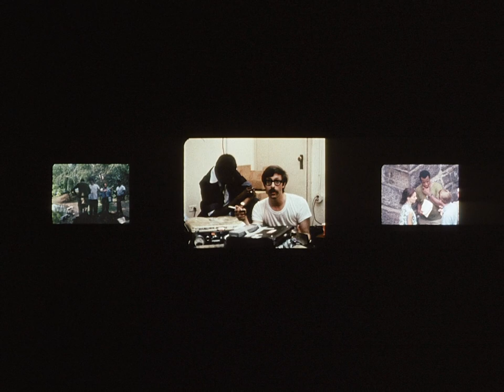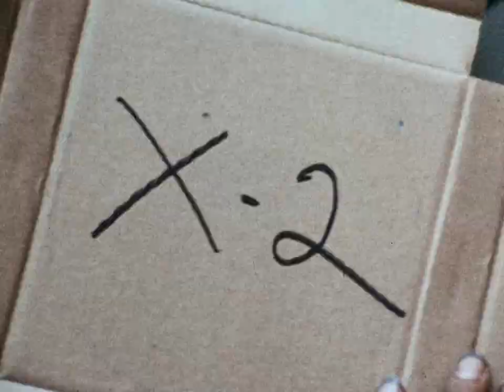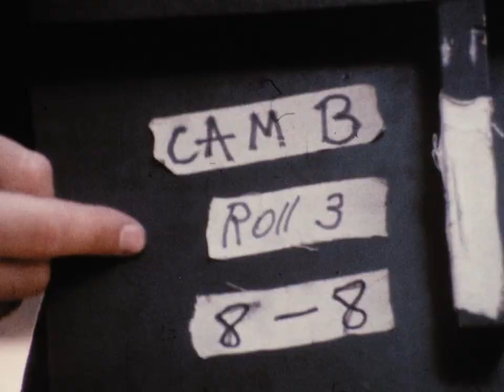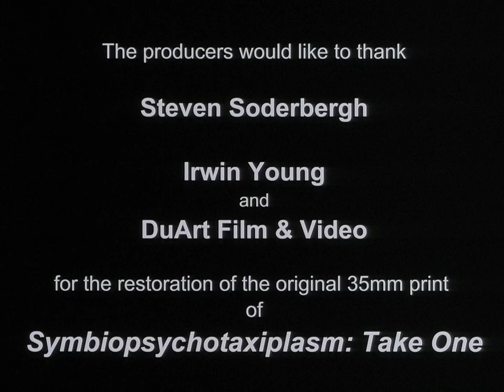[REMASTER] SYMBI0PSYCHOTAX1PLASM: T4KE 0NE (1968) - William Greaves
Em seu híbrido documentário e ficção único, Symbiopsychotaxiplasm: Take One, o pioneiro William Greaves comanda uma equipe de filmagem sitiada no Central Park de Nova York, deixando-os tentando descobrir que tipo de filme estão fazendo. Um casal encena um cenário de separação repetidas vezes, uma equipe de documentário filma uma equipe filmando a equipe, os moradores entram casualmente no quadro: o projeto desafia uma descrição fácil. No entanto, este marco da contracultura extremamente inovador dos anos 60 continua sendo um dos filmes mais focados e perspicazes já feitos sobre como fazer filmes, expandido trinta e cinco anos depois por sua sequência não convencional, Symbiopsychotaxiplasm: Take 2½ . A “sequência” mostra as atrizes de Take One , Audrey Henningham e Shannon Baker, reunidas em uma exploração metateatral mais pessoal dos efeitos da passagem do tempo na tecnologia, no processo artístico e nos relacionamentos – reais e fabricados.